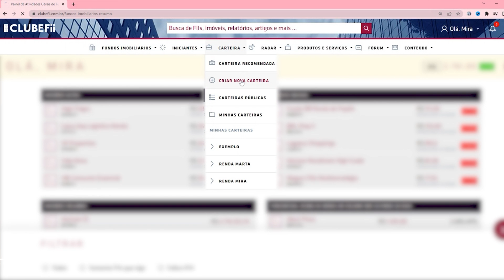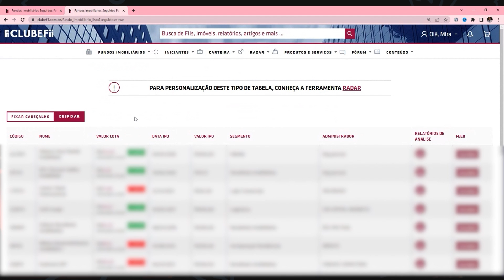Como Investir em FIIs com Apenas 50 Reais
No vídeo de hoje, apresento uma carteira de fundos imobiliários (FIIs) com um investimento de apenas R$ 50 para você receber dividendos mensais. A carteira é composta por três fundos de papel e dois fundos de tijolo, garantindo uma diversificação essencial mesmo para pequenos investimentos.

Descubra como montar uma carteira de FIIs diversificada e rentável, mesmo com um orçamento limitado. Vou detalhar as características de cada fundo e explicar por que a diversificação é crucial para maximizar seus retornos e minimizar riscos.

Assista ao vídeo e descubra quais são estes fundos. No final do vídeo eu ainda apresento mais duas dicas bônus.